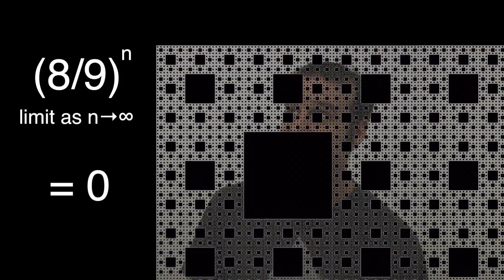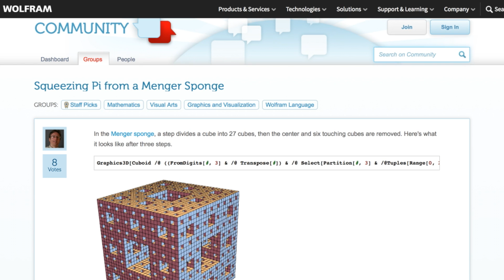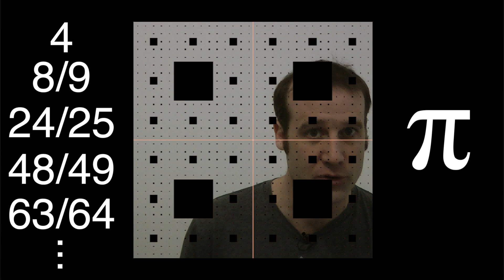The Fractal Menger Sponge and Pi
Ed Pegg's article "Squeezing Pi from a Menger Sponge"

CORRECTIONS:
- A comment by Starkiller Base pointed out that at the end, I need eight of the Wallis Sponges stacked in a cube. As each one is a unit side, that gives the 'radius' of 1. A single sponge is one eighth of the volume of the unit sphere.
- Jon Mound (@ChthonicJon on Twitter) first spotted that 63/64 should not have been there. I accidentally animated a slip of the tongue. Product should be: 8/9 × 24/25 × 48/49 × 80/81 × 120/121 … (Also spotted in the comments by pjrkearsley87 & hweigel528.)
- Meta-correction: SithBowman noticed I had "132" instead of "121" in the above correction. The correction has since been correctly corrected.

Sorry everyone! Two mistakes and counting. I was really pushed for time this week, which is why some animations are a bit lazy and it's so late in the week (also, so many errors).